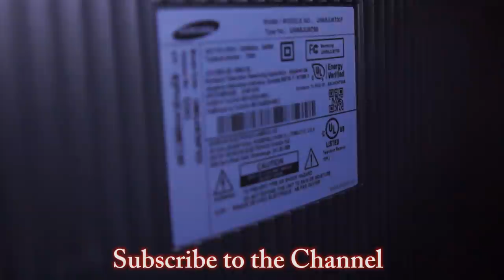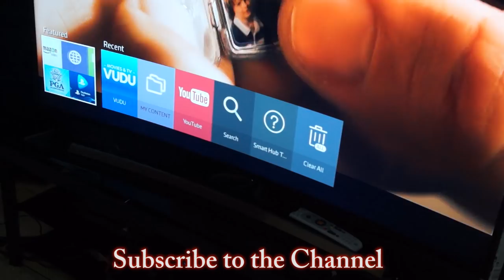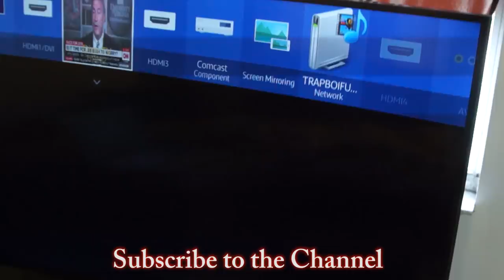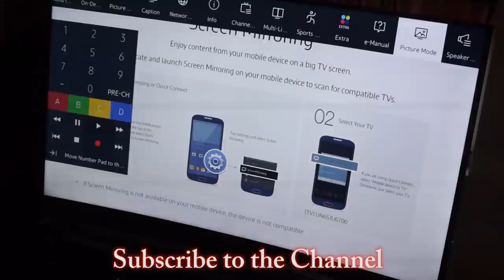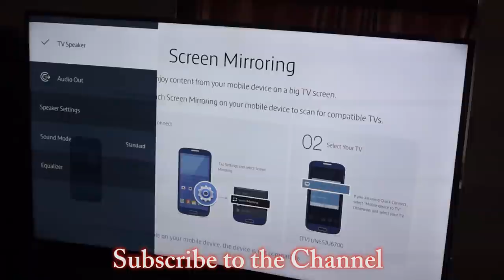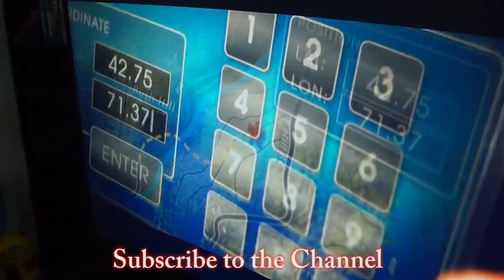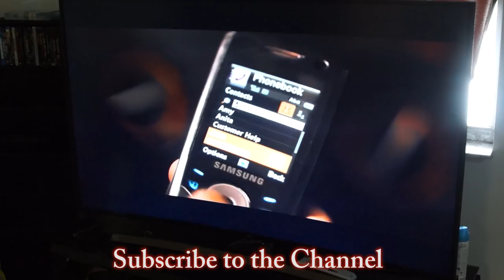SAMSUNG 4K UHD JU6700 Series Curved Smart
Samsung 4k 65in
4K UHD JU6700 Series Curved Smart TV - 65” Class
UN65JU6700FXZA